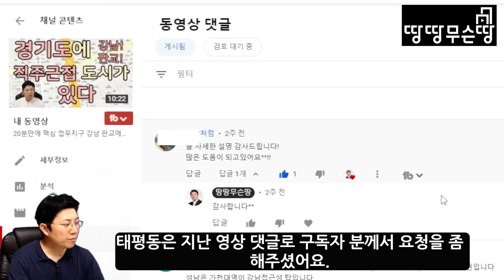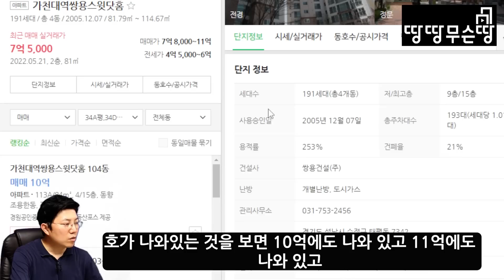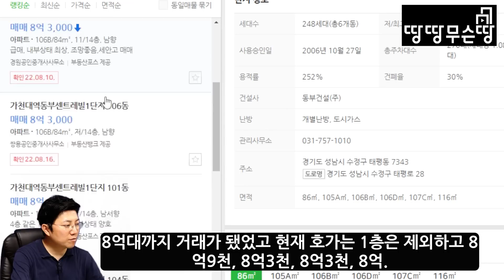진짜 강남 2정거장인데 역세권 아파트 가격이 놀라운 ㄱㅊㄷ역세권 재개발 도시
1. 투자에 대한 책임은 투자자 본인에게 있습니다
   영상의 내용은 참고만 해주시기 바랍니다

윤만 대표 (출간도서 : *집살라고?  *토지투자시크릿)

부동산 현장답사를 수없이 많이 다녔습니다
그때마다 느끼는 것은 사전조사를 철저히 하고 갔더라면 더 많은 정보를 얻을 수 있었을 텐데 하는 아쉬움입니다
실제로 답사를 간 지역을 잘 몰라서 부동산 사장님께 질문도 제대로 못하고 어버버 하며 끌려다니다 온 적도 많았습니다
그런 아쉬움이 계속되다 보니 언제부턴가는 지역 분석을 철저히 한 후 답사를 가게 되더군요
그때부터 상황이 달라졌습니다

이젠 부동산 사장님이 저에게 질문을 하고 계시더라고요
부동산 사무소에서의 상담 시간이 획기적으로 줄어들었고 그 시간을 현장답사에 더 쓸 수 있게 되었습니다
알고 가는 것과 모르고 가는 것의 차이를 몸소 느끼게 된 것이죠

답사전 지역을 공부했던 자료들을 하나하나 영상으로 업로드한 것이 "땅땅무슨땅" 채널입니다
부동산 현장답사 전 꼭 봐야 할 채널 정도로 기억해 주시면 감사하겠습니다

주식은 내가 잘 아는 기업에 투자하라는 말도 있는데요,
부동산은 그렇게 하면 안 됩니다
내가 아닌 많은 사람들이 잘 알고 관심 있는 곳을 봐야 합니다

꾸준히 시청하다 보면 분명 좋은 기회가 있을 것입니다